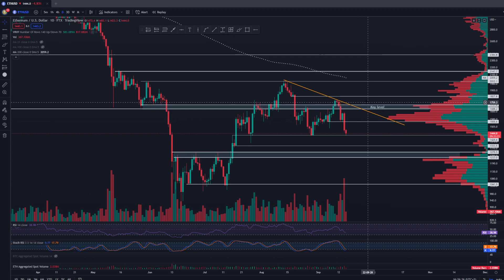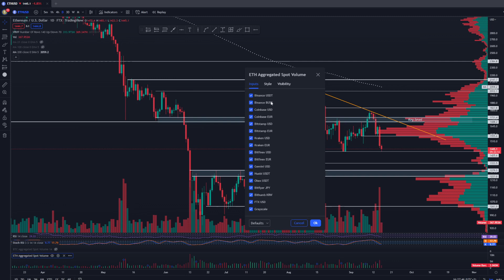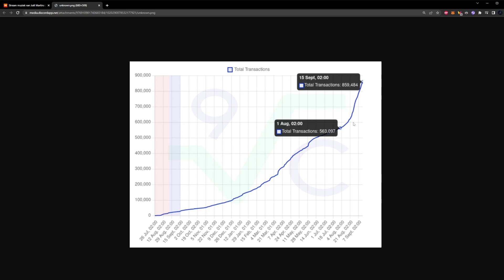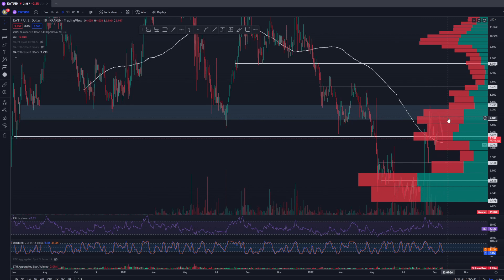Technische Analyse - Wat doen ETH, XRD & EWT?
Welkom!

Vandaag kijken we naar DOT, NEAR, & LINK en hebben we het over het beruchte 'scam seizoen' van de markt!